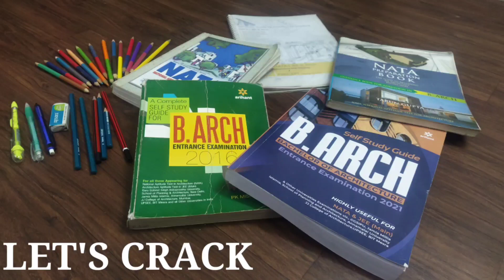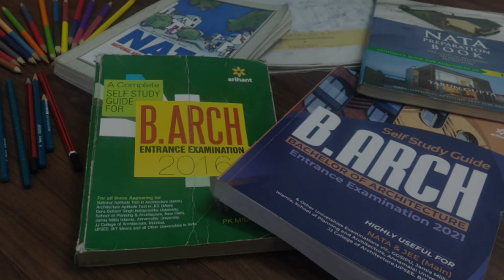Trick 2 | Portrait | Important for scoring | LET'S CRACK B. ARCH 2021| FEB 2021| PAPER 2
JEE 2019 Solved Drawing - School |